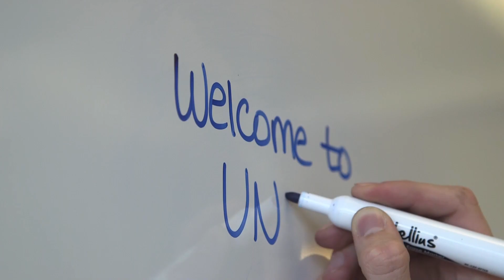Pre Professional Advising - University of Nevada-Reno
This is a short video I made during a practicum program at the University of Nevada-Reno. Through this practicum, I coordinated, filmed, edited, and directed individual videos highlighting a certain program or college.

This initiative was started to create advertising content aimed toward up-and-coming undergraduate students who'd be searching for educational careers.